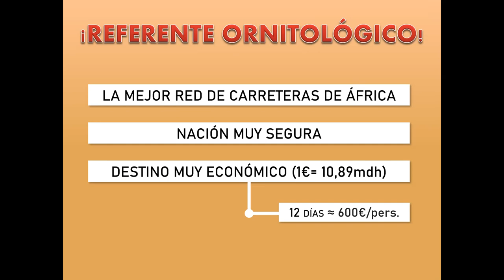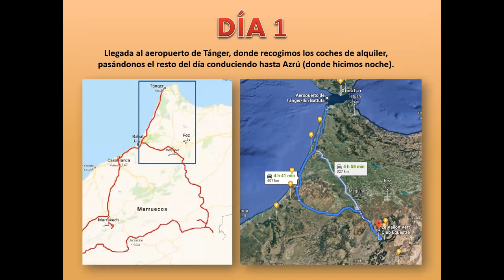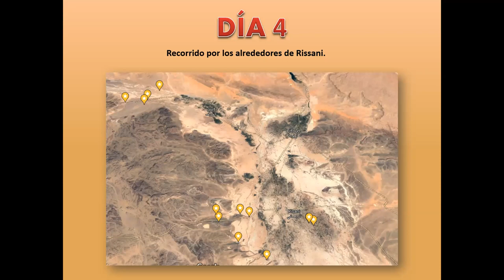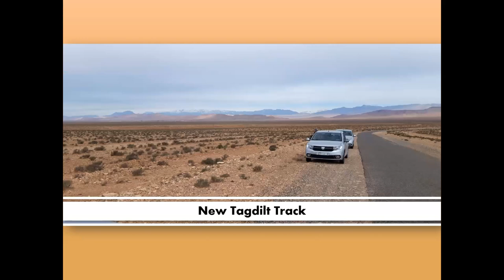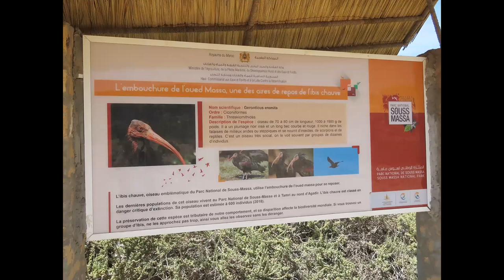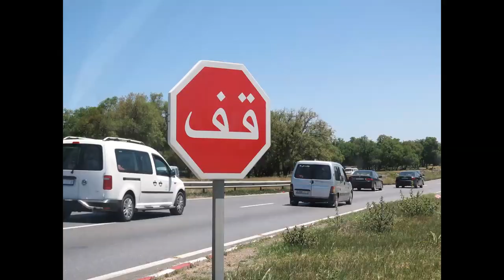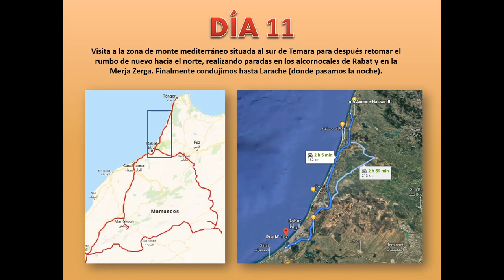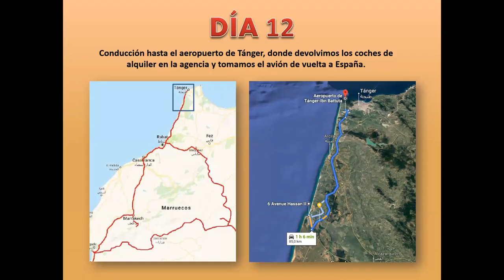MARRUECOS: viaje ornitológico. Por Alberto Benito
Alberto Benito, socio de SEO/BirdLife y miembro del Grupo Local SEO-Cantabria, nos adentrará por rincones mágicos de Marruecos en busca de sus aves más extraordinarias. Más 3.500 kilómetros recorridos en coche y 45 objetivos ornitológicos a la vista; desde el misterioso chotacabras egipcio hasta la icónica lechuza mora.
Todas las fotografías de la charla han sido realizadas por Alberto Benito durante sus tres viajes por Marruecos.
Esta charla fue ofrecida en el marco de las actividades del Grupo Local SEO-Cantabria el 23 de marzo de 2023.